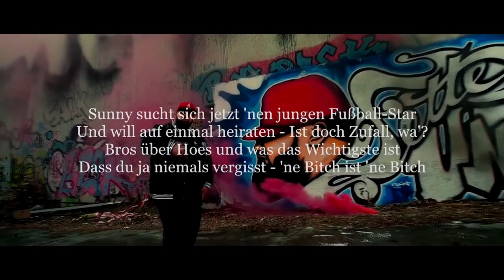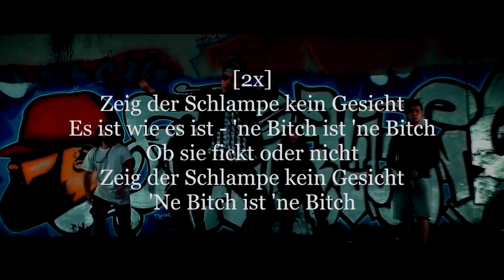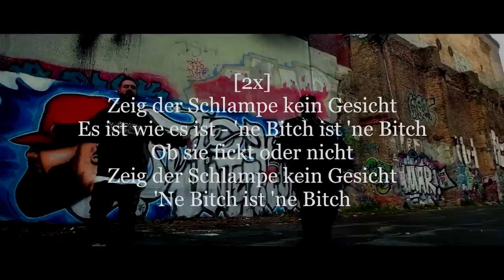ALI BUMAYE FEAT. SHINDY - BITCH | LYRICS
LYRICS:
[Part 1: Ali]
Das hier geht an Lisa, die auf heilig macht
Aber Schwänze lutscht außerhalb der Heimatstadt
Mich juckt aber Gülcans neue Haarfarbe voll
Hab die Bitch auf Instagram deshalb gerade entfolgt
Wir wissen alle dass Vanessa jetzt im Urlaub ist
Jetzt poste lieber mal mit wem du für den Urlaub fickst
Christina kommt zur Show, weiß natürlich nicht wer wir sind
Doch schießt so viele Pics, von ihrem Handy-Blitz werde ich blind
Gamze sagt, sie ist vernünftig, denn sie trinkt kein Alk
Doch warum steckt auf jeder Party einer in deinem Hals
Anna hat ihr Facebook nur wegen Familie und Verwandtschaft
Warum sehen die Bilder dann so aus als ob du anschaffst
Sunny sucht sich jetzt 'nen jungen Fußball-Star
Und will auf einmal heiraten - Ist doch Zufall, wa'?
Bros über Hoes und was das Wichtigste ist
Dass du ja niemals vergisst - 'ne Bitch ist 'ne Bitch

[Hook: Shindy & Ali] (2x)
Zeig der Schlampe kein Gesicht
Es ist wie es ist - 'ne Bitch ist 'ne Bitch
Ob sie fickt oder nicht
'Ne Bitch ist 'ne Bitch

[Part 2: Shindy]
Baby ich hab:
Air Max-Bitches, Hermès-Bitches
Moët, Rosé- und Chloé-Bitches
Alle meine "Nebenjob bei Douglas"-Bitches
Grüße meine Düsseldorfer Rudas-Bitches
"Good Girl, Gone Bad", Rihanna-Bitches
Meine Basel-, meine Zürich- und Vienna-Bitches
Meine Pinterest und Instagram-Bitches
Meine H&M, Alexander Wang-Bitches
Meine P1-Bitches, Perkins-Bitches
Alle meine "Ich will eine Birkin"-Bitches
Kleinstadt-, Großstadt-, Vorstadt-Bitches
Meine Cavos-, meine H'ugo's-, meine Borchardt-Bitches
Ah, alle meine promovierten Bitches
Und alle meine Platin-Blond-Kolorierten-Bitches
Ihr seid alle meine Shindy-Bitches
Außer diese Tally Weijl und Pimkie-Bitches